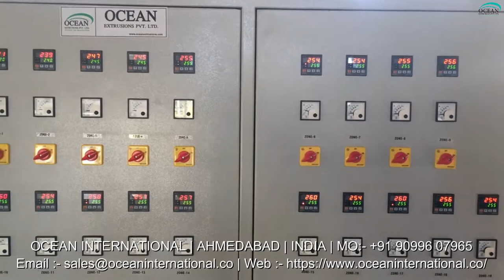Air Bubble Film Making Machine Manufacturer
Introduction of Air Bubble Film Making Machine Manufacturer:-
Air bubble sheets are considered effective wrapping material in electronic, electrical, glassware, machinery, automobilespare parts, and many more industries. Air bubble sheet line material is soft in texture and the bubble like protruding features protect the products from scratch and damages during various packaging and shipping processes. Air bubble sheet plant is an affordable investment for producing safe stuffing material for brittle as well as heavy products. Air bubble sheet machine can produce sheets of various dimensions and lengt

Air Bubble Film Making Machine Manufacturer Video on Google
Air Bubble Film Making Machine Manufacturer Video on Youtube
Air Bubble Film Making Machine Manufacturer Video on Facebook
Air Bubble Film Making Machine Manufacturer Video on twitter
Air Bubble Film Making Machine Manufacturer and Exporter
Air Bubble Film Making Machine Manufacturer Ocean Extrusions Pvt Ltd